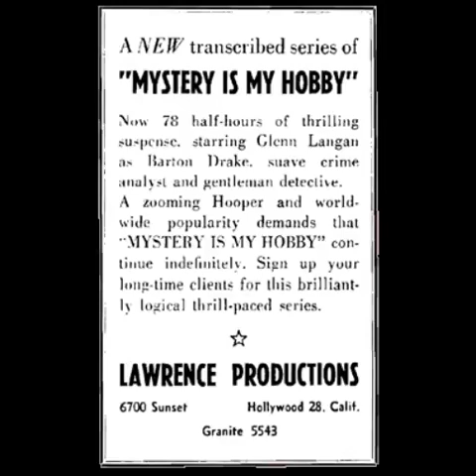Mystery is My Hobby 45-05-30 ep021 Phony Husband